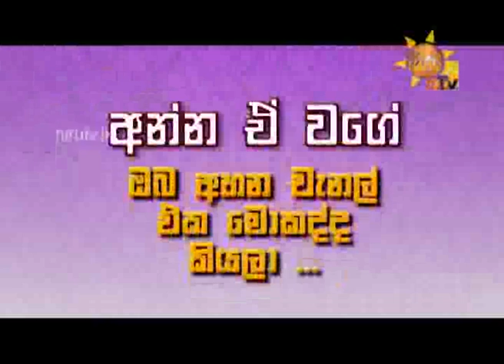Hiru Nam Salli Thamai - 24 - Kuliyapitiya